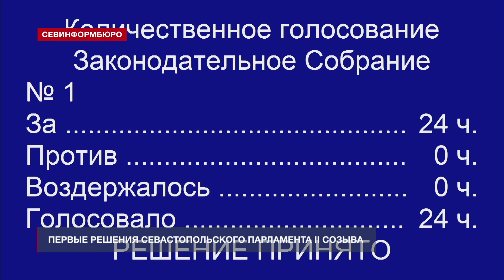Выпуск «Севинформбюро» от 14 сентября 2019 года (19:00)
Выпуск «Севинформбюро» от 14 сентября 2019 года (19:00).